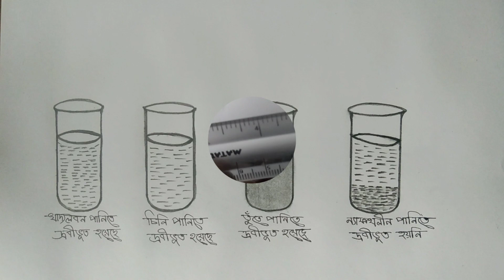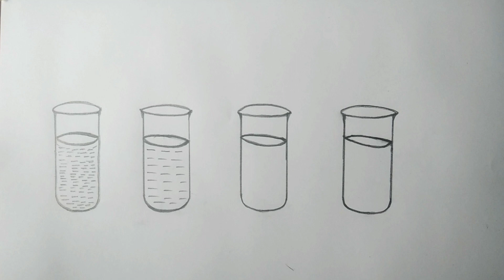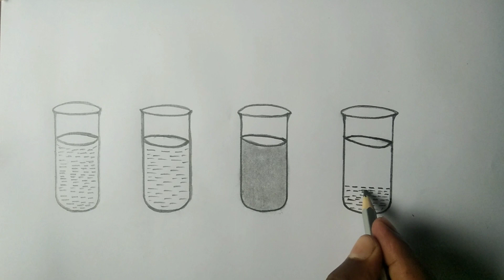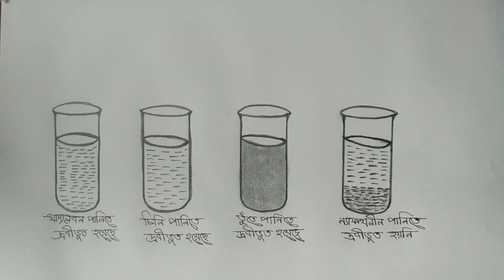SSC Practical Exam 2021 || এসএসসি ব্যবহারিক রসায়ন || Assignment Drawing || Chemistry Practical.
SSC chemistry practical 2021 ||
Drawing Practical with Very  Easy Way
practical, practical drawing easy,Biology practical, Biology practical drawing, practical drawing step by step
এস এস সি ব্যবহারিক রসায়ন, রসায়ন বিজ্ঞান ব্যবহারিক, ssc practical exam 2021,ssc practical 2021 exam, practical paper